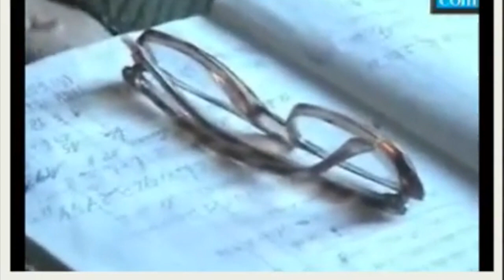ARALAC: Tributo a Febraro